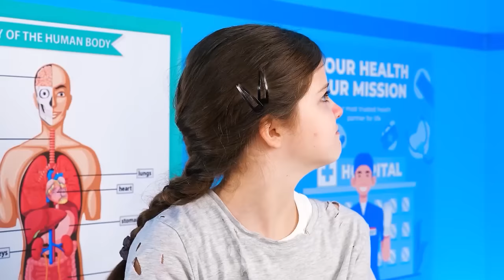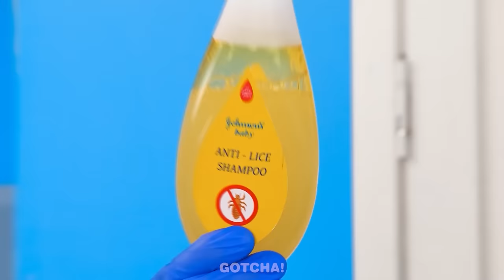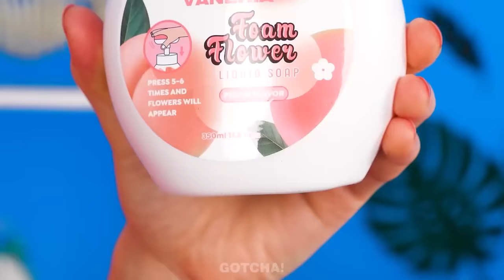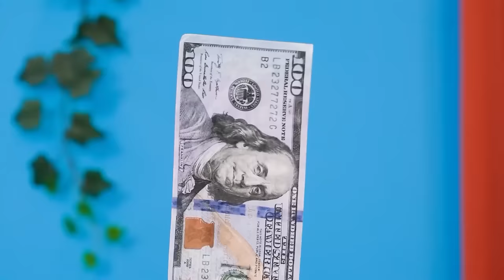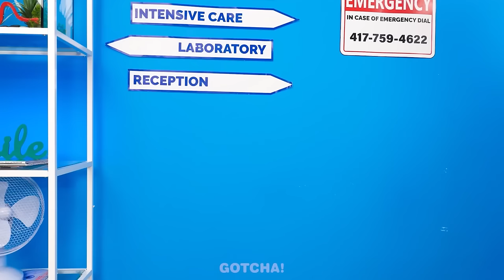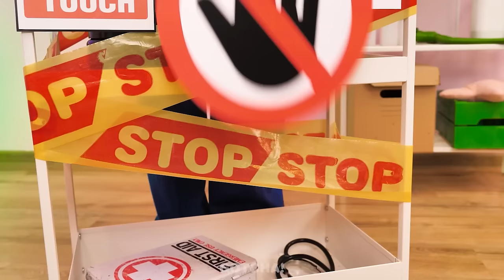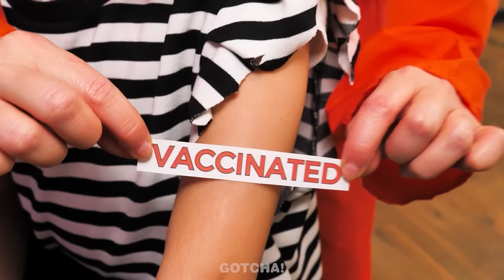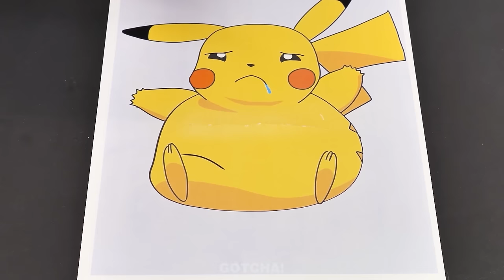Doc Riche vs. Doc Pauvre: Astuces parents par Gotcha! Viral. Moments drôles.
Salut les Gotchers ! Préparez des hacks créatifs et des gadgets, car les enfants riches💵 et fauchés sont allés à l'hôpital🏥. Mais quel docteur😷 sera en mesure de fournir le meilleur traitement : un docteur🥼 riche avec des gadgets étonnants pour des parents intelligents, ou un docteur🩺 pauvre avec les meilleurs hacks parentaux ? Ne manque pas notre nouvelle vidéo pour découvrir le résultat. Et reste à l'écoute pour d'autres hacks intelligents et gadgets secrets de Gotcha ! Viral

Si tu as aimé cette vidéo, tu pourrais aussi aimer : "Défi alimentaire HUMAIN VS CHIEN | Hacks alimentaires et moments hilarants par Gotcha ! Viral"

Les producteurs et les créateurs ne font aucune déclaration et ne donnent aucune garantie quant à l'exactitude, l'applicabilité ou la pertinence du contenu de cette vidéo. Cette vidéo est uniquement destinée au divertissement et à l'information. Si tu décides d'agir en fonction des idées contenues dans cette vidéo, tu le fais à tes propres risques. Les producteurs et les créateurs de cette vidéo ne pourront être tenus responsables de tout dommage ou perte résultant de l'utilisation de ce matériel vidéo. Tous les noms de produits et d'entreprises mentionnés dans cette vidéo sont des marques commerciales™ ou des marques déposées® de leurs propriétaires respectifs. Leur utilisation n'implique pas une approbation de leur part.